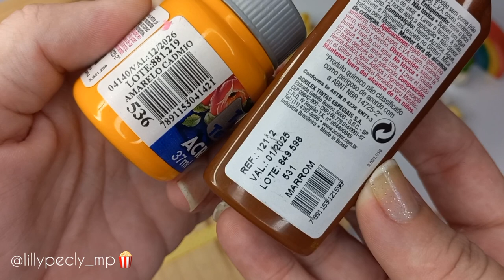🎀Como Fazer Pipoca / Tiara Pipokinha Tutorial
Qual é a Dica de Hoje Lilly 💕

Esse Pap Tutorial com Dicas de Como fazer esse acessório lindo Pipoca 🍿

✂️ Material e Medidas usadas  ✂️

Para fazer toda a Tiara ✔️

* 32 pompons 10mm Branco
* 5 X 5cm Fita N2(10mm)
* 1 X 13cm Fita N2 (10mm)
* 1 X Feltro de 6x10cm
* 2 X 36,5cm Fita N5(22mm)
* 1 Tiara Encapada
* Fita N2 para Acabamento

✅️ Fornecedores